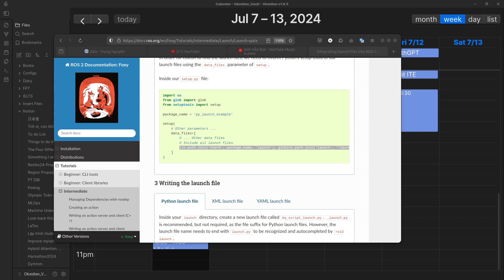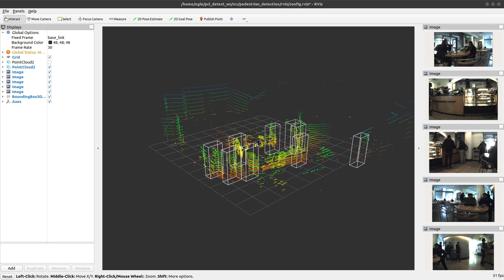RESFES2024 - 3D Lidar Point Cloud Pedestrian Detection Demo-4.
Pedestrian detection using improved PIXOR backbone and Gaussian heatmap regression in 3D LiDAR point clouds.